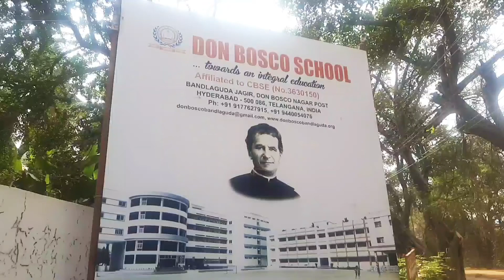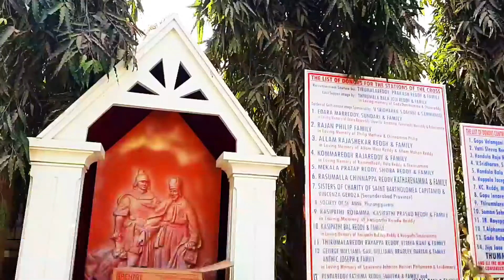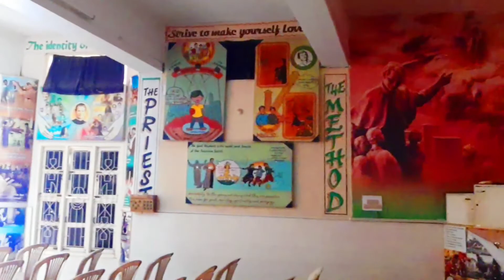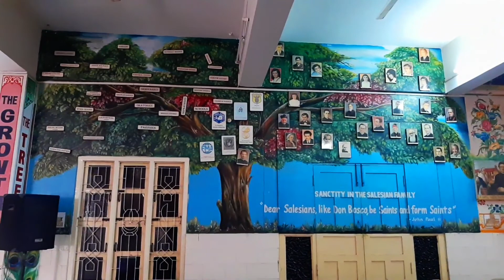donbosco church || bandlaguda || hyderabad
The Salesians of Don Bosco (SDB), formally known as the Society of Saint Francis de Sales is a religious congregation of men in the Catholic Church, founded in the late 19th century by Italian priest Saint John Bosco to help poor children during the Industrial Revolution. The congregation was named after Saint Francis de Sales, a 17th-century bishop of Geneva.

The Salesians' charter describes the society's mission as "the Christian perfection of its associates obtained by the exercise of spiritual and corporal works of charity towards the young, especially the poor, and the education of boys to the priesthood". Its associated women's institute is the Salesian Sisters of Don Bosco, while the lay movement is the Association of Salesian Cooperators.

In 1845 Don John Bosco ("Don" being a traditional Italian honorific for priest) opened a night school for boys in Valdocco, now part of the municipality of Turin in Italy. In the following years, he opened several more schools, and in 1857 drew up a set of rules for his helpers. This rule was approved definitively in 1873 by Pope Pius IX as the Rule of the Society of Saint Francis de Sales. The Society grew rapidly, with houses established in France and Argentina within a year of the Society's formal recognition. Its official print organ, Salesian Bulletin, was first published in 1877.

Over the next decade the Salesians expanded into Austria, Britain, Spain, and several countries in South America. The death of Don Bosco in 1888 did not slow down the Society's growth. By 1911 the Salesians were established throughout the world, including Colombia, China, India, South Africa, Tunisia, Venezuela and the United States.

The Society continues to operate worldwide; in 2020, it counted 14,767 members in 1,808 houses. It has 134 churches.

Salesian communities primarily operate shelters for homeless or at-risk youths; schools; technical, vocational, and language instruction centers for youths and adults; and boys' clubs and community centers. In some areas they run parish churches. Salesians are also active in publishing and other public communication activities, as well as mission work, especially in Asia (Siberia - in the Yakutsk area), Africa, and South America (Yanomami). The Salesian Bulletin is now published in fifty-two editions, in thirty languages.

In 1988, the Salesians branched to create the Salesian Youth Movement. Then in the 1990s, the Salesians launched new works in the area of tertiary education, and today have a network of over 58 colleges and universities. The official university of the Salesian Society is the Salesian Pontifical University in Rome.